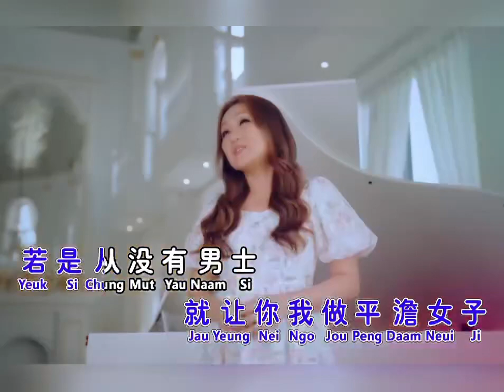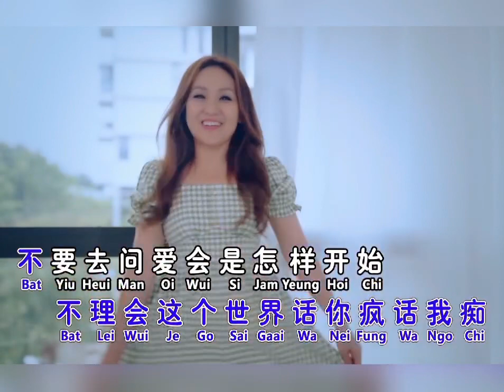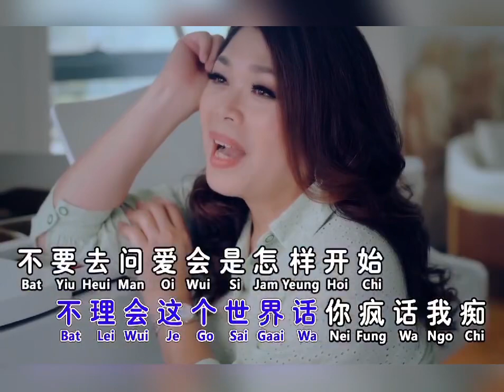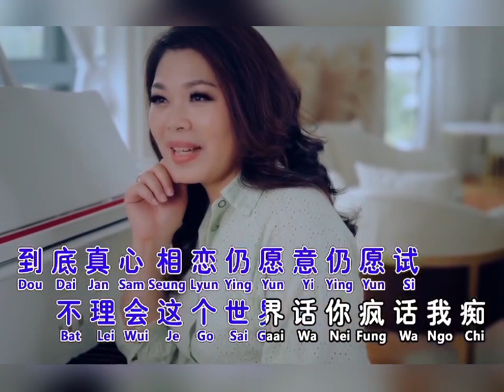欧俪雯SHARON AU | 谈情说爱 | 刘燕燕合唱 | Official Music Video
谈情说爱（刘燕燕合唱） 词：潘源良/周礼茂 曲：杨奇昌

💙南方唱片💗粤语精品推荐 💙
欧俪雯 💝全新粤语经典专辑《情深似海》
【谈情说爱】🌼 欧俪雯 + 刘燕燕 🌼
😍双后合璧~太好听了啦！
两位歌后相识三十多载，如今却缘结同在南方唱片机构，初次合唱，共鸣心弦，岁月沉淀的默契，化作音符，同声唱到:遇着缘份不容易　但愿能和谐共处，，谁不想遇着好缘分，但和谐共处又谈何容易喔……女人啊！一点都不容易
🔉Canton Best 香港粤语歌曲源远流长，尤其在大马更是流传不息，其中不少经典至今流传,听一听，每一首都有我们曾经的故事，每一首都那么走心动听！
📶赶快按键网购带回家！好好听 好好唱👍👍🥰认真系 ~粤听粤好听

- 专辑曲序Song List -
01.情深似海（原创新歌） 词/曲：郑国亮
02.一切也愿意
03.七级半地震
04.忘记他
05.恋爱预告
06.谈情说爱（刘燕燕合唱）
07.深深深
08.路黑山高锡人夜
09.城市足印
10.倩影+旧梦不须记+无奈（经典粤语组曲）
11.千枝针刺在心